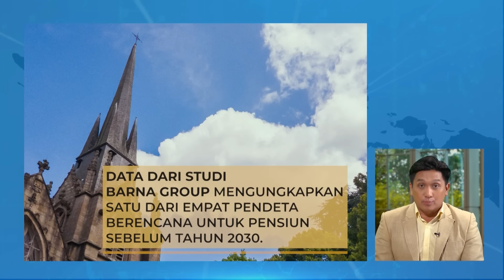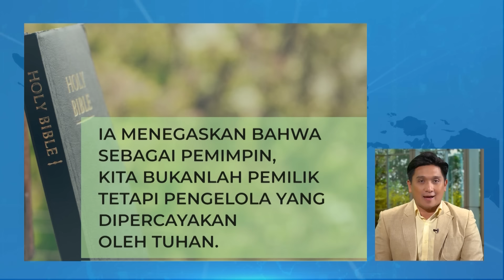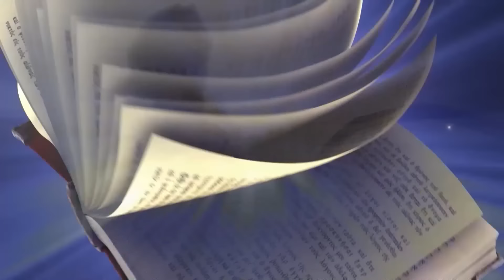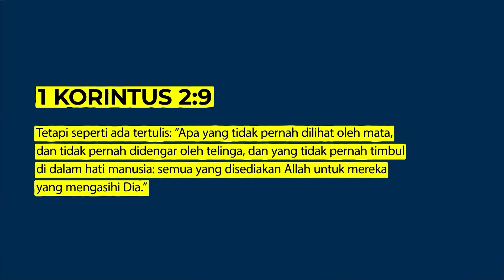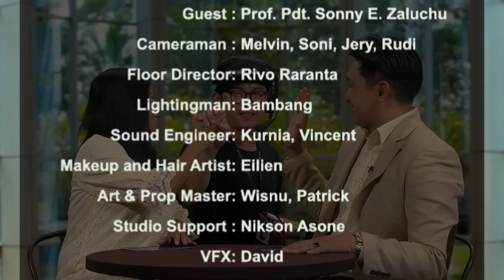GEREJA MENCARI PEMIMPIN? GEREJA BUKAN KERAJAANMU!! cahayabaginegeri #56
Bersama Prof. Pdt. Sonny Zaluchu yang adalah dosen STT Babtis Indonesia Semarang akan membahas bagaimana regenerasi didalam gereja, bersama dengan host Cahaya Bagi Negeri Andy Otniel dan Maria Kaesmetan.

Membahas fenomena yang terjadi di gereja, impresi PS. Jeffrey Rachmat mengatakan bahwa kita bukan pemilik tapi pengelola.